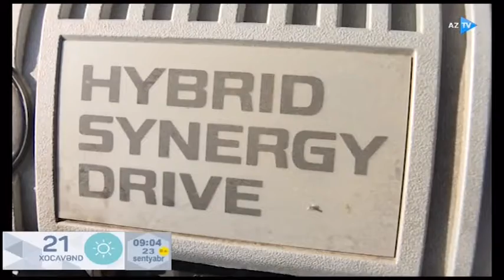Təbiəti qorumaqda yaxın köməkçimiz – Hibrid avtomobillər